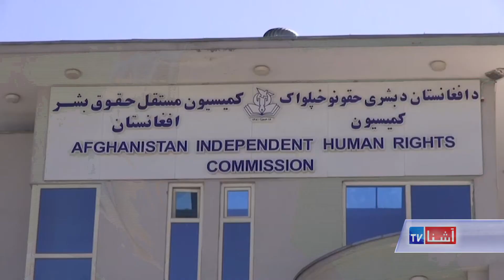AIHRC Report - VOA Ashna